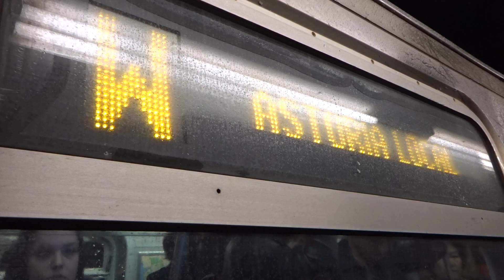NYC Subway: Whitehall Street-bound R160 (W) Entering & Leaving Lexington Avenue-59th Street (2017)